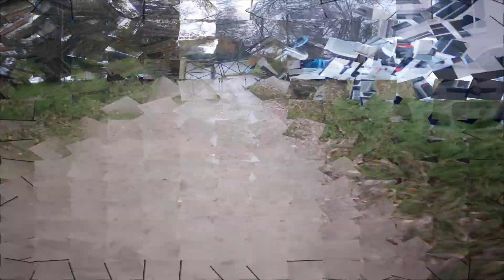Vidéo 1/2 - Parcours VTT au Mans (72) - Le 06/12/2020...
Avec bien sûr avec moi mon attestation de déplacement dérogatoire pour une sortie de 3 heures maxi sur un rayon maxi de 20 kms autour de son domicile...Musiques provenant de ma bibliothèque audio You Tube : Tak - Bobby Richards (2'14 min) - June - Bobby Richards (2'10 min) - Beyond - Patrick Patrikios (3'01 min)...